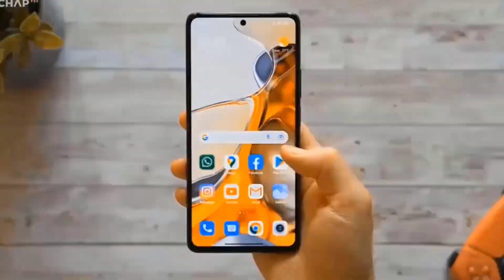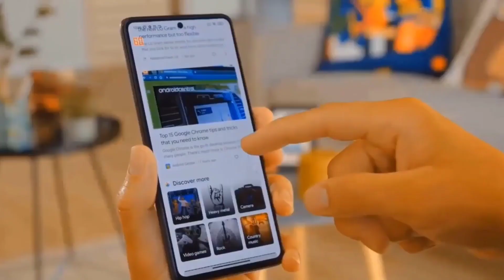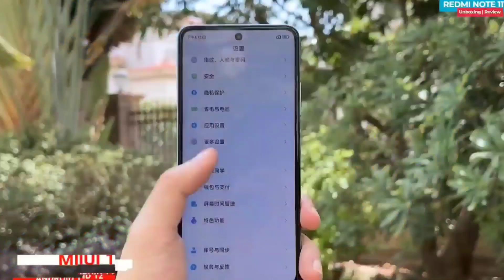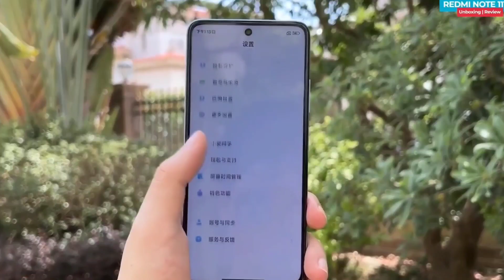Xiaomi Redmi Note 11T Pro।Redmi Note 11T Pro Bangla Review।Redmi Note 11T Pro Price in Bangladesh।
Xiaomi Redmi Note 11T Pro।Redmi Note 11T Pro Review Bangla।Redmi Note 11T Pro Price in Bangladesh and India।Unboxing।Launch date।30000 taka best phone 2022 bangladesh।Best budget gaming phone 2022।

Redminote11tproprice